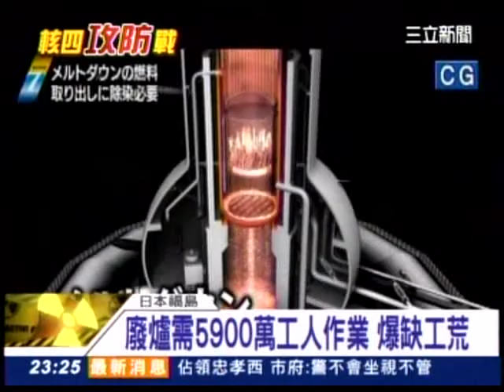20140426 日本廢爐要花40年！費用24兆台幣 三立新聞